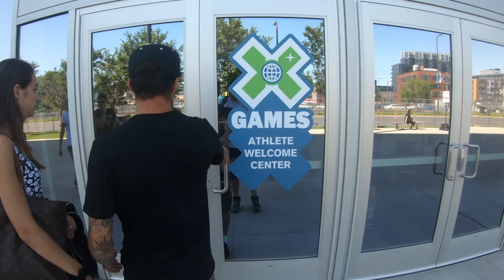Massimo Bianconcini X Games 2019 - Step Up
Cinque minuti insieme a Massimo Bianconcini per riassumere la sua avventura di una settimana a Minneapolis per gareggiare agli X Games 2019 nella gara di Step Up.

I sei migliori atleti a livello mondiale si sfidano per saltare con la loro moto più in alto dell’asta, più in alto di tutti.

Una settimana di preparativi in attesa della gara di Step Up insieme a Bianco 929 per rivivere insieme a lui i preparativi, l’attesa, la tensione e la gara di Step Up.

Massimo Bianconcini e la sua KTM raccontati in un video-riassunto dei momenti salienti visti da chi è stato accanto a lui per una settimana. La preparazione della moto, la cura dei particolari, la sua crew, i momenti prima, durante e dopo la gara.

Video e montaggio di Matteo Cannizzaro